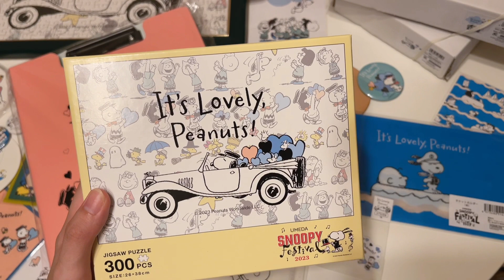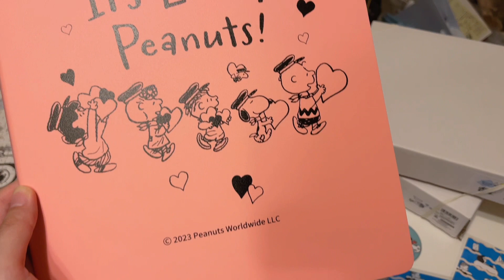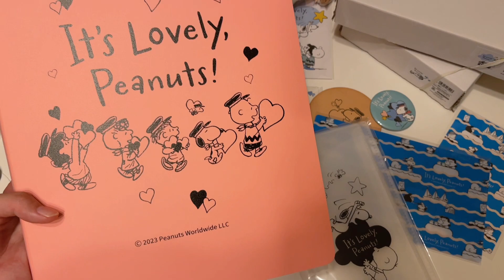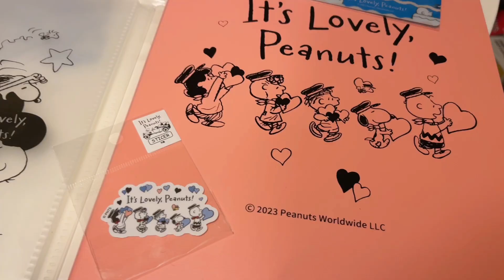【購入品紹介:後編】UMEDA SNOOPY FESTIVAL爆買い‼️限定デザイン最高🙆‍♀️【スヌーピー】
今年のうめだスヌーピーフェスティバル限定グッズの中で、皆さんはどれがお気に入りですか？？
私は選べません😂

【購入品紹介:前編】UMEDA SNOOPY FESTIVAL限定グッズ爆買い⁉️小物編！【スヌーピー】

＊楽天ROOM(おすすめスヌーピー グッズこちらから購入できます！)

〒5300001
大阪府大阪市北区梅田1丁目2番2号大阪駅前第2ビル12-12
すぬあい*宛

tag→ スヌーピー 購入品紹介 スヌーピーフェスティバル イベント peanuts　snoopy スヌーピーグッズ コラボ　限定